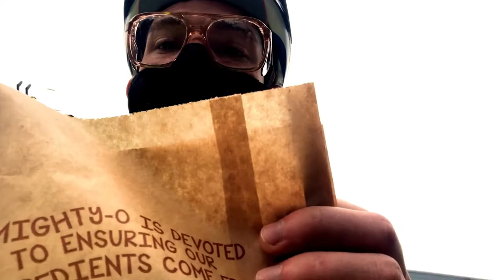Mighty-O // Tour de Donut - 2021 (Seattle, WA)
A morning of bikes, coffee and donuts in beautiful Seattle. From Ballard to Capitol Hill it was a journey filled with bittersweet pain.